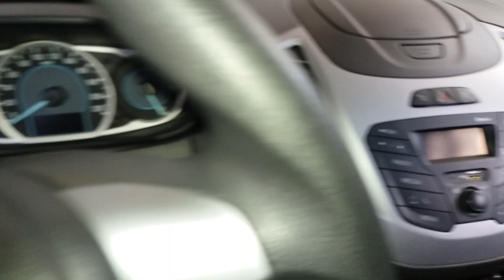INCRÍVEL! Novo Ká 3 Cilindros Dando Solo, Más Motor Não Funciona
Veja o que estava fazendo este new, novo Ford Ká 2017 com 30.000 km rodados, de vez em quando, dar solo, e o motor não entrar em funcionamento. VOCÊ NÃO VAI ACREDITAR!